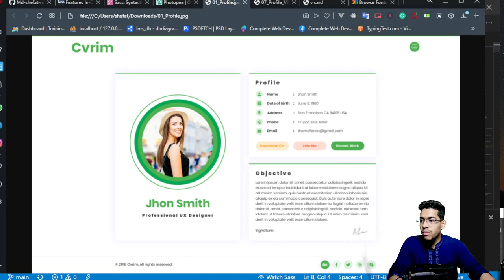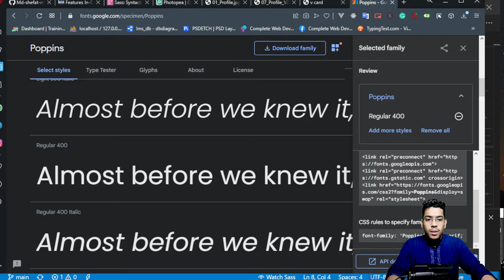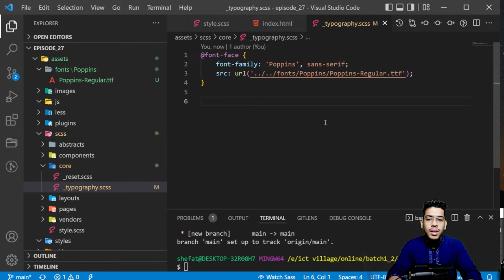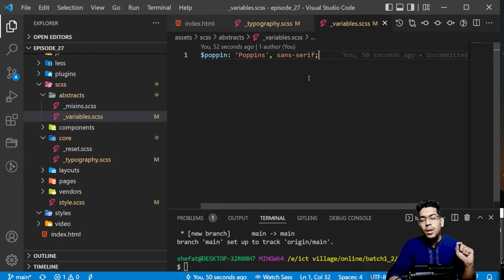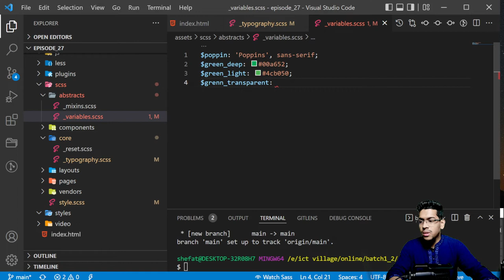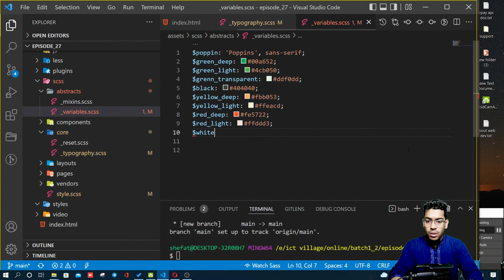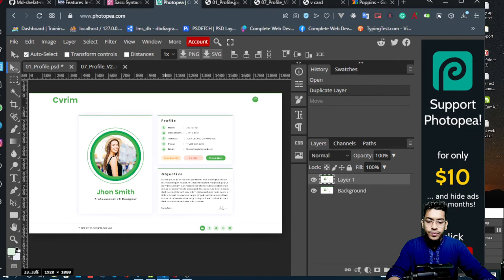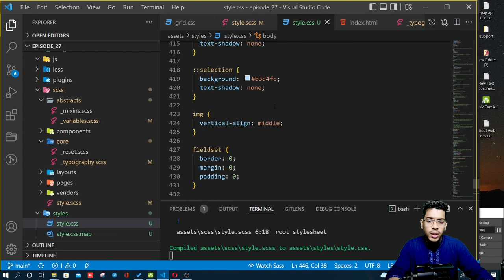Vcard portfolio - 2 variables, fonts setup, run sass command